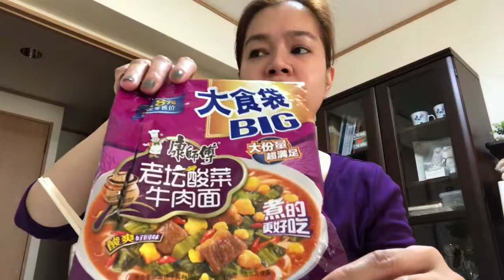Chicken feet at noodles pasalubong galing china